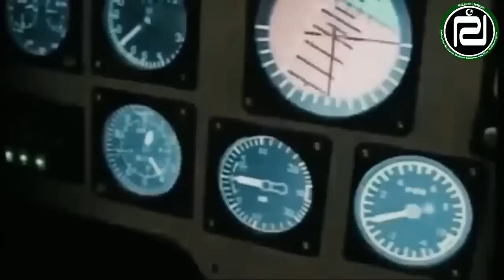How powerful are Chinese planes || China sold J7 fighter jet to Pakistan for nuclear attack